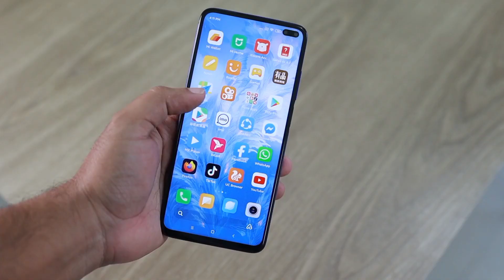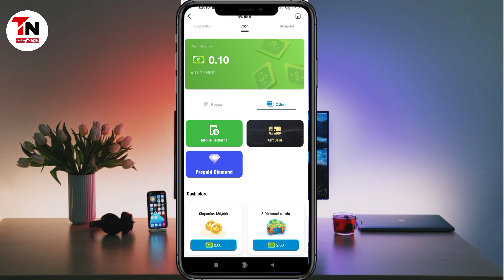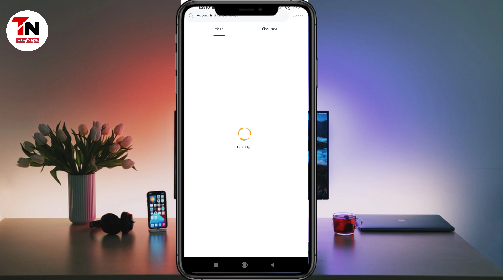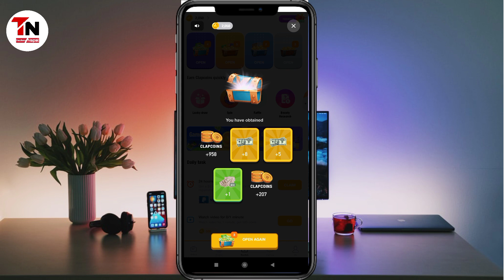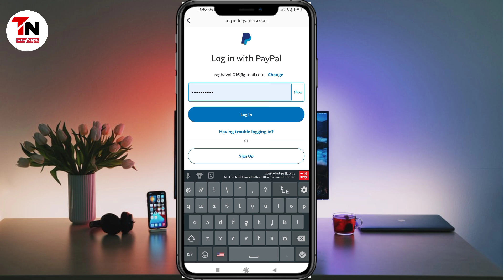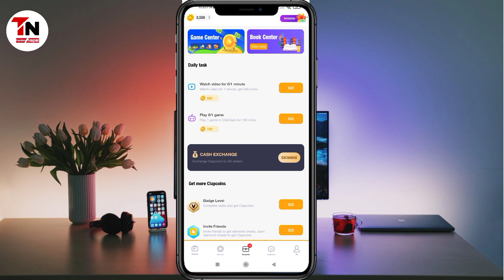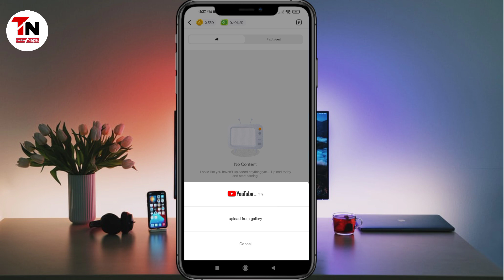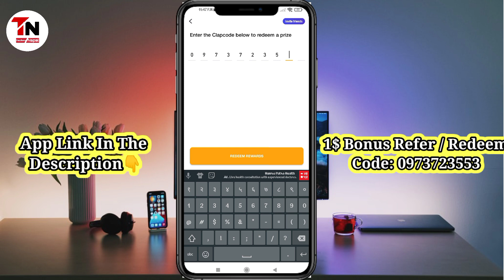🔴 New Best Online Earning App In Nepal|With Payment Proof Video | Clipclaps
Todat I took a video of best earning app used in nepal whose name is clipclaps. This is the best paypal earning app and you can also do recharge from this app directly. For more please watch the video till the end.

Use 1$ Refer/ Redeem code:  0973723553

Other Online Earning App Link Below,

Your Quories,
best online earning app innepal
new best earning appin nepal
new best earning sites in nepal
new esewa earning app in nepal
new esewa earning sites in nepal
how to earn online in nepal
online earn in nepal
online job in nepal
new online job in nepal
clipclaps app payment proof in nepal
clipclaps app fake or real?
how to use clipclaps app
clipclaps app